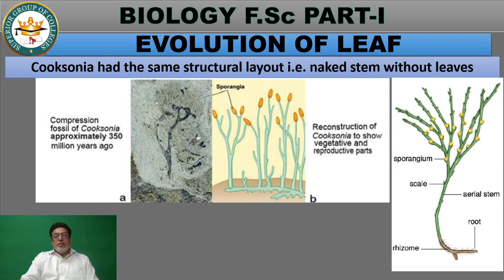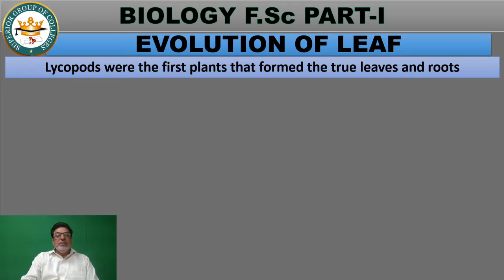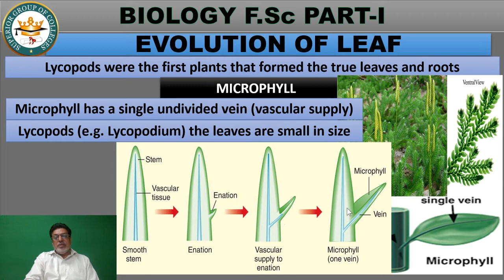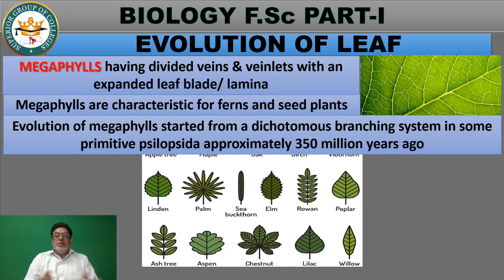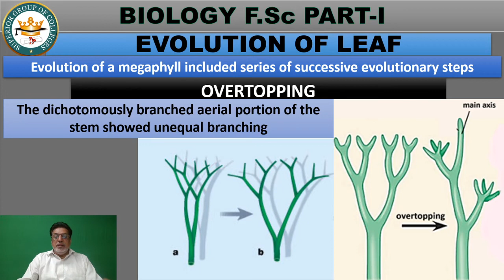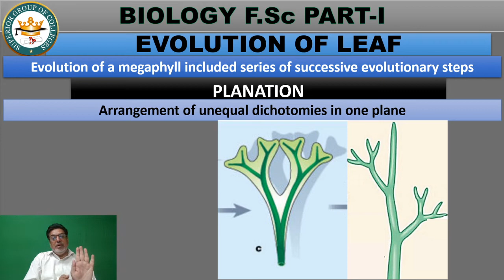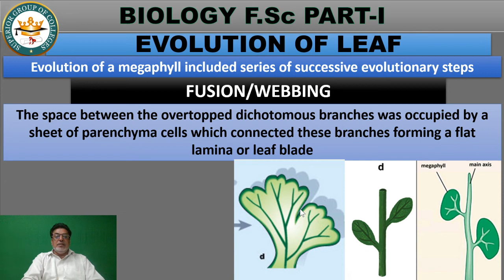Lec-6 Chapter#9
EVOLUTION OF LEAF
Microphyll
Megaphyll